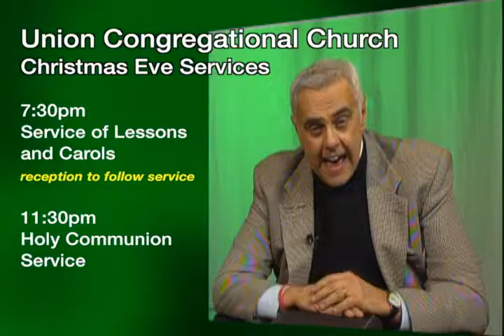Union Congregational Church Christmas Eve Services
Rev. Jack Swanson of Union Congregational Church in Wollaston discusses the church's two Christmas Eve services.